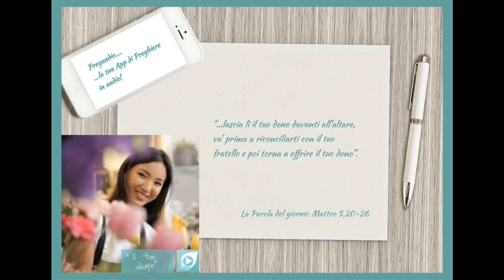Vangelo del 15 Giugno 2023: Matteo 5,20-26 con il commento di don Franco Mastrolonardo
In quel tempo, Gesù disse ai suoi discepoli:
«"Se la vostra giustizia non supererà quella degli scribi e dei farisei, non entrerete nel regno dei cieli.
Avete inteso che fu detto agli antichi: "Non ucciderai"; chi avrà ucciso dovrà essere sottoposto al giudizio. Ma io vi dico: chiunque si adira con il proprio fratello dovrà essere sottoposto al giudizio. Chi poi dice al fratello: “Stupido”, dovrà essere sottoposto al sinedrio; e chi gli dice: “Pazzo”, sarà destinato al fuoco della Geènna.
Se dunque tu presenti la tua offerta all’altare e lì ti ricordi che tuo fratello ha qualche cosa contro di te, lascia lì il tuo dono davanti all’altare, va’ prima a riconciliarti con il tuo fratello e poi torna a offrire il tuo dono.
Mettiti presto d’accordo con il tuo avversario mentre sei in cammino con lui, perché l’avversario non ti consegni al giudice e il giudice alla guardia, e tu venga gettato in prigione. In verità io ti dico: non uscirai di là finché non avrai pagato fino all’ultimo spicciolo!».